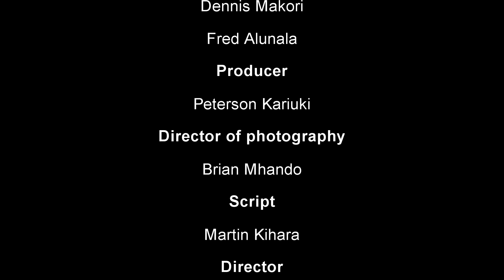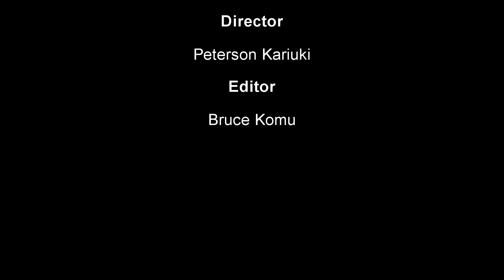Family business episode 1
A fight in the staircase. Man number 5 Movie"